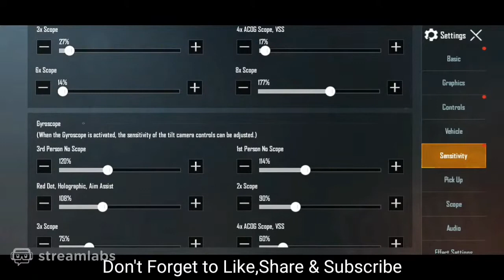How Gyroscope 300 Sensitivity + Aim Assist Off Feels in Pubg Mobile | Challenge By Anmol&ProSymbiot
►Respect Moderators.

Night-bot Commands :
►discord for Disocrd Link!
►insta / !instagram for Instagram Link!
►phone / !phone name!
Feel: Dark, Humorous, Eerie, Bouncy
Sort of cartoonish, and yet sort of dark. I couldn't decide the tempo, so I posted a slower and faster version of the piece.
PC SPECS:
►I5 9400F
►1660  6 gb GPU
Phone Specs:
►Samsung Galaxy M30S
►6GB|128GB

8sxope,
How Gyroscope 300 Sensitivity,
Aim Assist Off Feels in Pubg Mobile,
Challenge By